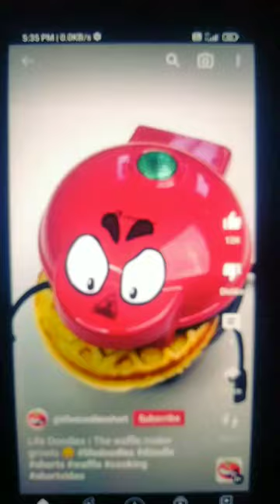lifedoodlesshort2 | The waffle maker growls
life doodles short